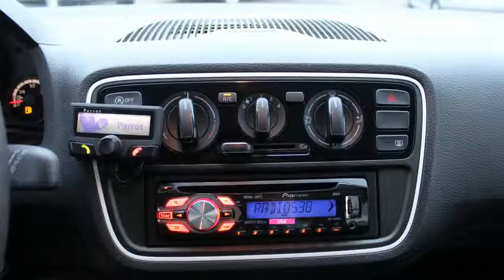Volkswagen up! 1.0 take up! 5drs BlueMotion | Airco